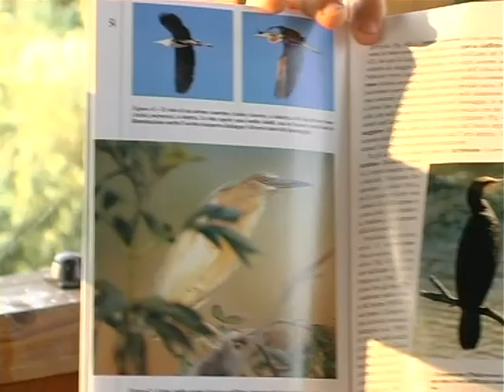Tramonto in valle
Iniziativa dell'Ecomuseo di Argenta per un pomeriggio in Valle per vedere i colori del tramonto in valle